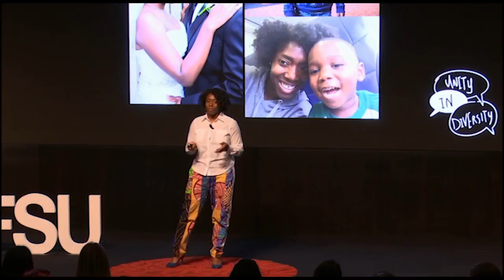Pregnancy is Inconvenient | Nikesha Williams | TEDxFSU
Nikesha Elise Williams is an Emmy award winning news producer and author. She was born and raised in Chicago, Illinois. She attended The Florida State University where she graduated with a B.S. in Communication: Mass Media Studies and Honors English Creative Writing. In addition to winning an Emmy, Nikesha also won the Florida Associated Press Broadcasters award for Best Breaking News in 2014. She released her debut novel, Four Women, November 23, 2017. Nikesha lives in Jacksonville, Florida, but you can always find her Facebook.com/NikeshaElise or @Nikesha_Elise on Twitter and Instagram Nikesha Elise Williams is an Emmy award winning news producer and author. She was born and raised in Chicago, Illinois. She attended The Florida State University where she graduated with a B.S. in Communication: Mass Media Studies and Honors English Creative Writing. In addition to winning an Emmy, Nikesha also won the Florida Associated Press Broadcasters award for Best Breaking News in 2014. She released her debut novel, Four Women, November 23, 2017. Nikesha lives in Jacksonville, Florida, but you can always find her Facebook.com/NikeshaElise or @Nikesha_Elise on Twitter and Instagram This talk was given at a TEDx event using the TED conference format but independently organized by a local community.